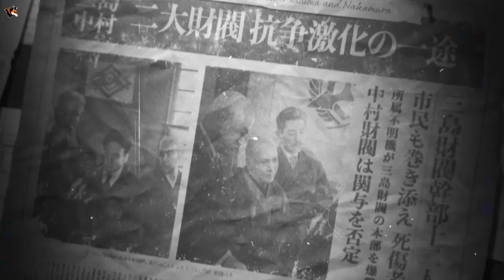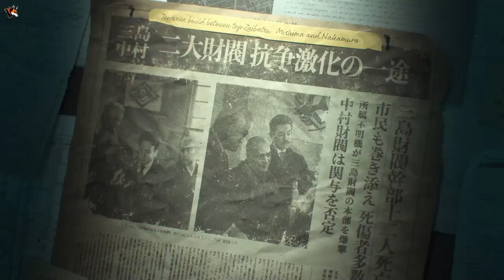"The Epic Clash Begins! Tekken 8: Evil Stars Collide - Chapter 1"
Description:
In this captivating video, get ready to dive into the incredible world of Tekken 8 as we unveil the highly anticipated story chapter 1. Join us as we share our first look and provide our expert impressions of this epic release!

Prepare yourself for a thrilling journey through the Tekken universe, where fierce battles and engaging narratives collide. With Tekken 8, Bandai Namco has raised the bar yet again, delivering an unrivaled fighting game experience that will leave you on the edge of your seat.

In this exclusive chapter 1 reveal, witness the unveiling of an intricate storyline filled with compelling characters, each with their own unique motivations and backstories. Immerse yourself in the rich lore that Tekken is known for and brace yourself for unexpected twists and intense conflicts.

Our first impressions of Tekken 8's story chapter 1 are nothing short of awe-inspiring. The breathtaking graphics, stunning visual effects, and meticulous attention to detail truly bring this captivating narrative to life. The seamless blend of cinematics and gameplay will keep you as engaged as any Hollywood blockbuster.

Not only does Tekken 8 showcase a gripping story, but it also introduces exciting new gameplay mechanics and innovations. Discover an array of powerful moves, dynamic combos, and enhanced fighting styles that will test your skills and push you beyond your limits. Prepare yourself for exhilarating battles that will keep you hooked for hours on end.

Whether you're a long-time fan eagerly awaiting the next installment or a newcomer to the series, Tekken 8: Unveiling the Epic Story - Chapter 1 is a must-watch event. Brace yourself for an unforgettable adventure that will redefine the fighting game genre.